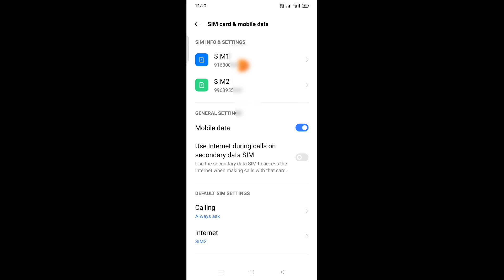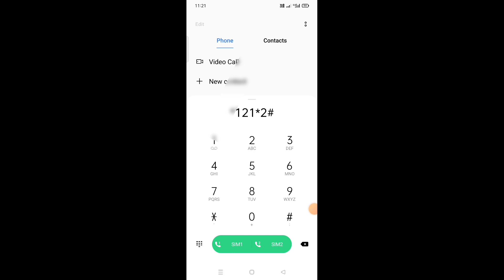how to check Airtel sim number in Telugu/how to know Airtel sim number/Telugu tech solution